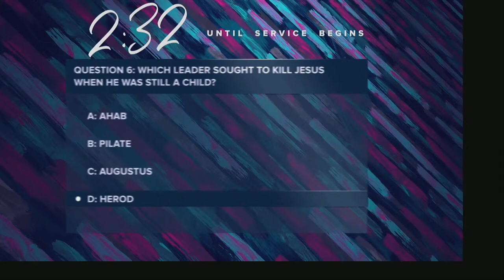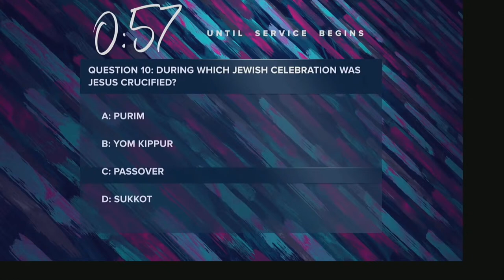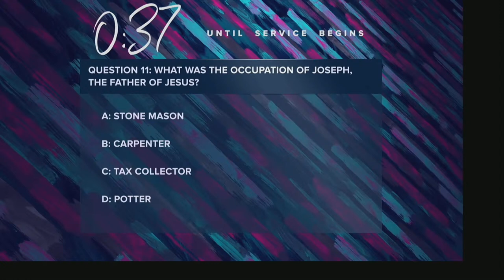03/13/24 PM Rubyville Community Church, Portsmouth, OH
Wednesday Evening
Live Stream